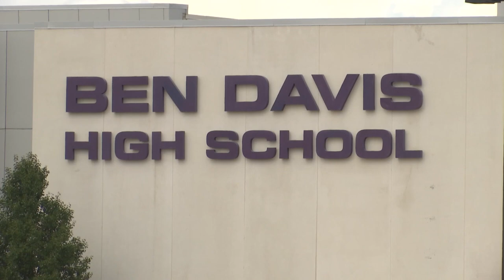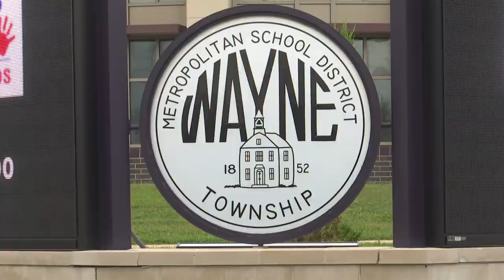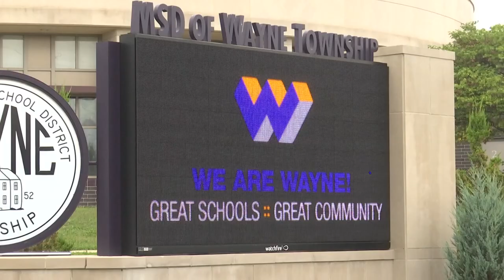Indianapolis mother says her son was punched in the mouth by his high school gym teacher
An Indianapolis mother said her son was punched in the mouth twice by his high school gym teacher. Don Carlisle is also the head varsity coach of the state champion Ben Davis High School boys basketball team.

M.S.D. of Wayne Township said Carlisle was placed on leave following a report of an assault by the physical education teacher on a 15-year-old 11th grade student on Sept. 6. The police report says the incident happened around 1:30 p.m., but the incident was not reported until the next day around noon.